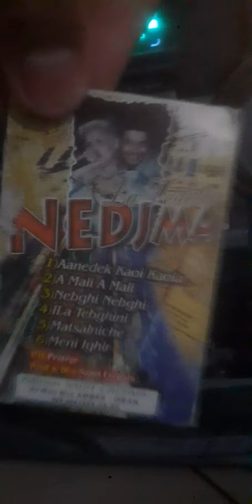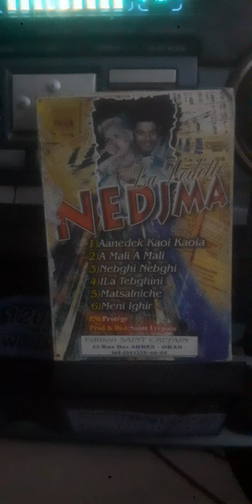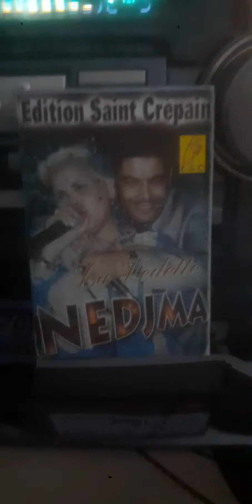Nedjma /K7 Edition Saint Crepain الشابة نجمة و الشاب جلول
الألبوم للبيع متوفر منها 3 حبات كاسيت  جديدة